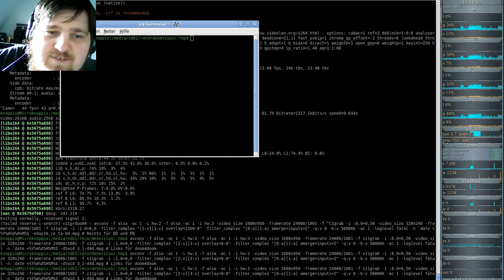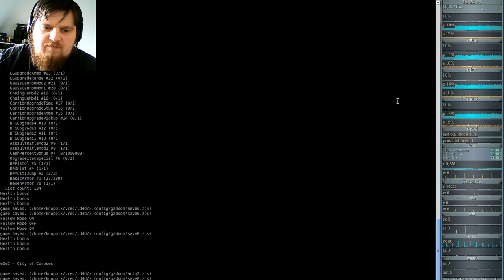DooM 2016 Doom the Way id Did (gzdoom) E3M1 - Abyssal Stronghold